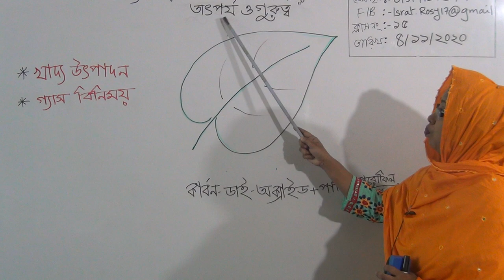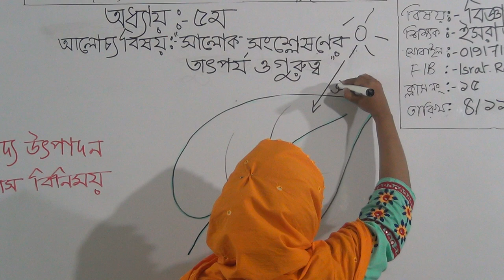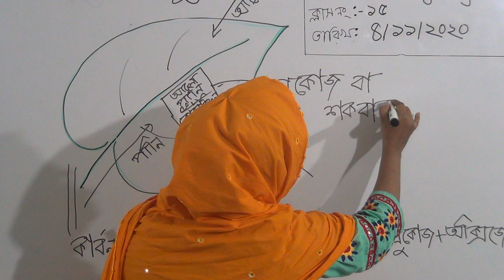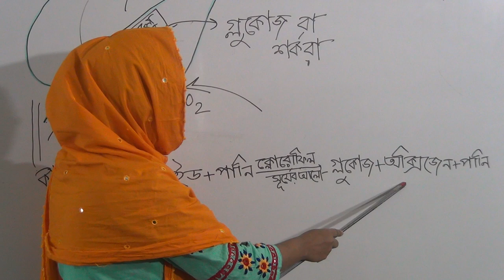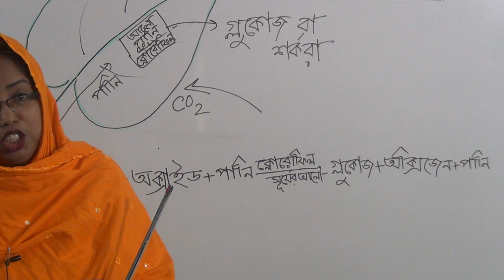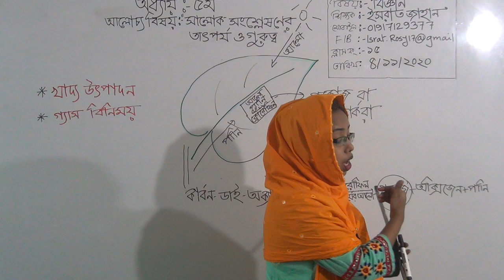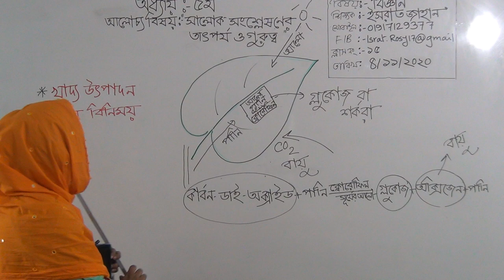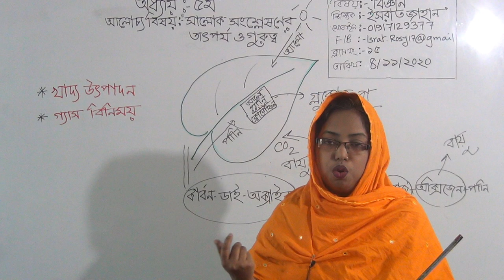ষষ্ঠ শ্রেণির বিজ্ঞান (ক্লাস নং-১৫), আলোচ্য বিষয়: অধ্যায়-৫ম, “সালোক সংশ্লেষণের তাৎপর্য ও গুরুত্ব”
বার্ষিক
শ্রেণি: ষষ্ঠ
বিষয়: বিজ্ঞান(ক্লাস নং-১৫)
আলোচ্য বিষয়: অধ্যায়-৫ম, “সালোক সংশ্লেষণের তাৎপর্য ও গুরুত্ব”
শিক্ষক: জ. ইসরাত জাহান